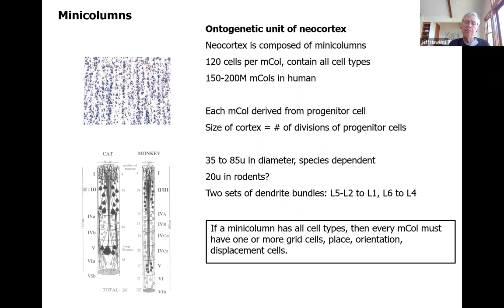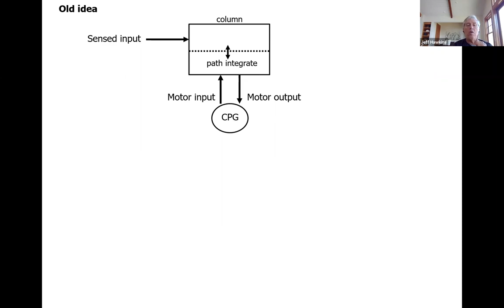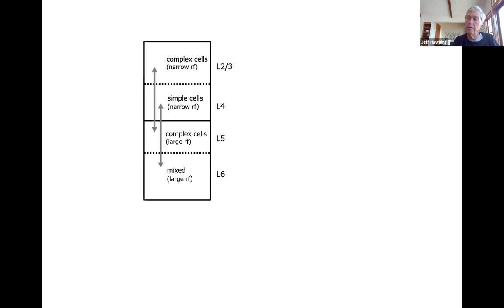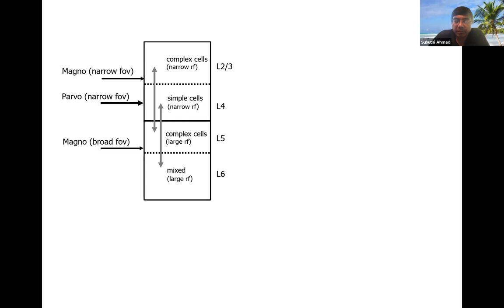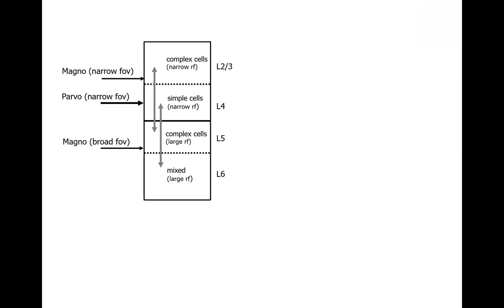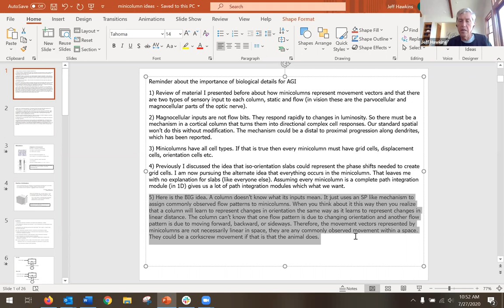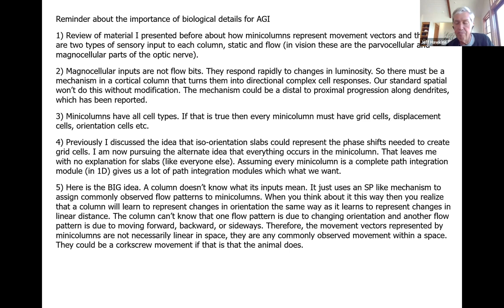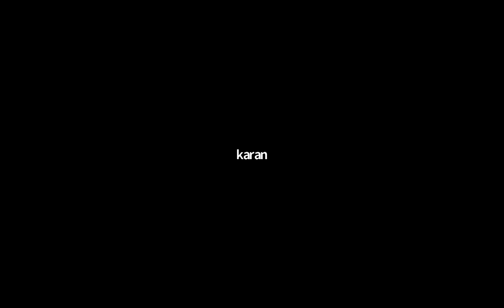Jeff Hawkins Brainstorms on Minicolumns - July 27, 2020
In this research meeting, Jeff Hawkins presents several new ideas, in a continuation of a recent concept he presented: "minicolumn is a movement vector."